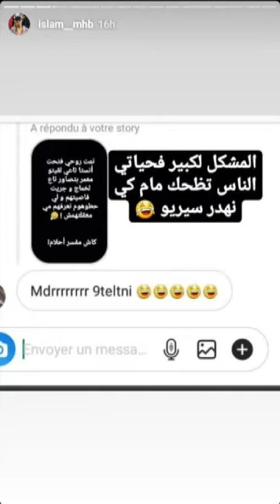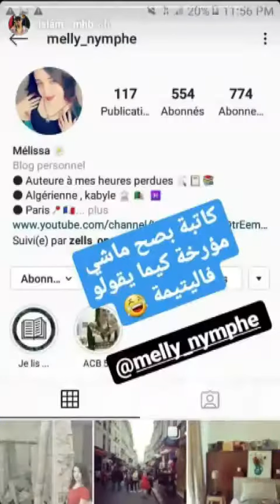إسلام لقبايلي لاه كي نهدر سيريو تضحكو هكدا تقلقوني هههههه